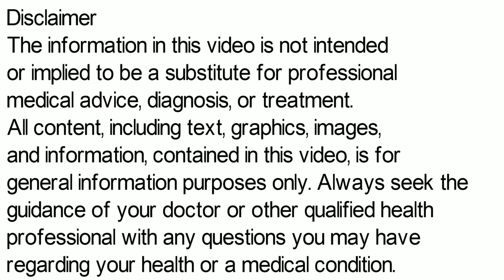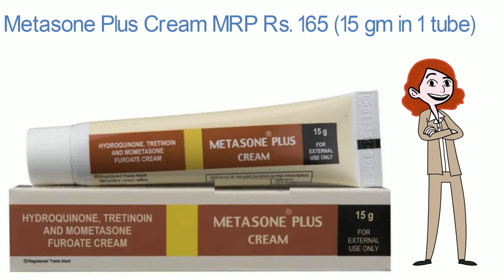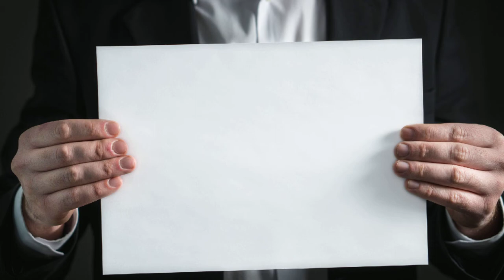Metasone Plus Cream | Metasone Plus Cream Ke Fayde | How To Apply Metasone Plus Cream in Hindi